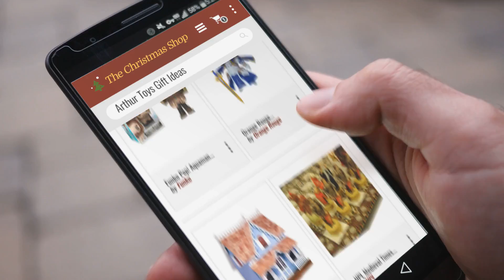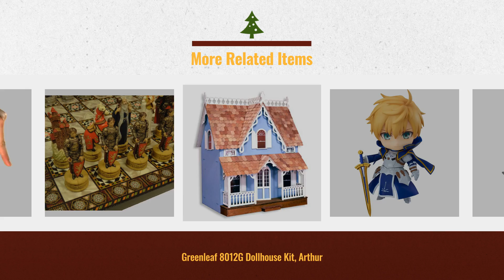Perfect Arthur Toys Kids Gift Ideas / Countdown To Christmas 2018 | Christmas Gift Guide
New! 2019 Black Friday / Cyber Monday Grown-Up Puzzles Deals and Updates.

Black Friday / Cyber Monday WREBBIT 3D King Arthur’s Camelot 3D Jigsaw Puzzle (865-Piece) by WREBBIT 3D

Black Friday / Cyber Monday Orange Rouge Fate/Grand Order: Saber/Arthur Pendragon (Ascension Version) Nendoroid Action by Orange Rouge

Black Friday / Cyber Monday Greenleaf 8012G Dollhouse Kit, Arthur by Greenleaf Billiards

Black Friday / Cyber Monday HPL Medieval Times King Arthur / Lancelot Camelot Knights Chess Men Set W/ 14" Mosaic by HPL

Black Friday / Cyber Monday Orange Rouge Fate/Grand Order: Saber/Arthur Pendragon Nendoroid Action Figure by Orange Rouge

Black Friday / Cyber Monday Funko Pop! Aquaman Arthur Curry Fall Convention Exclusive Figure by Funko

Black Friday / Cyber Monday Smiffys Children's King Arthur Medieval Costume, Tunic, Cape & Crown, Ages 10-12, Size: by Smiffy's